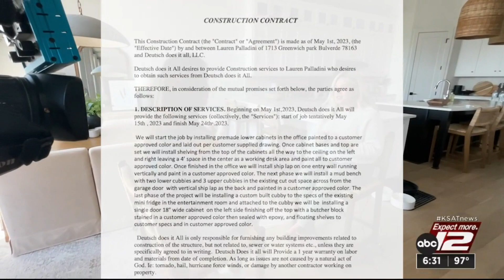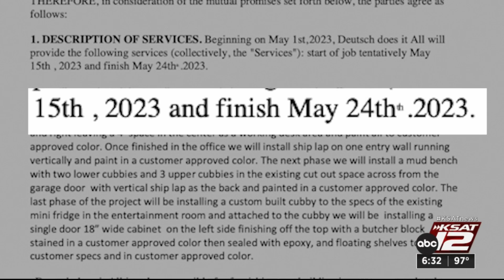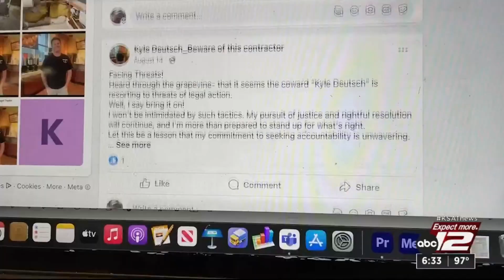Group of home and business owners warning about bad contractor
A group of home and business owners is sounding the alarm on what they call a scamming contractor.